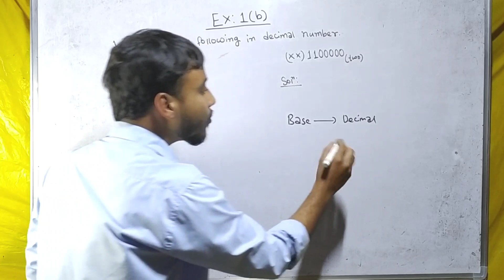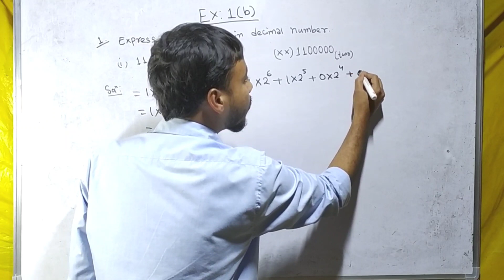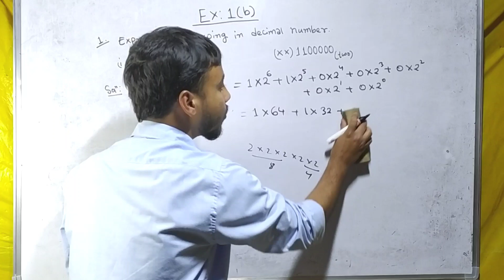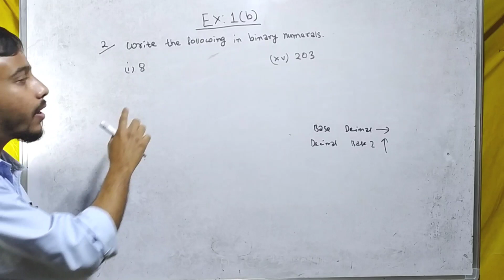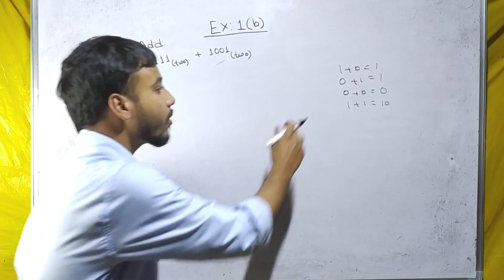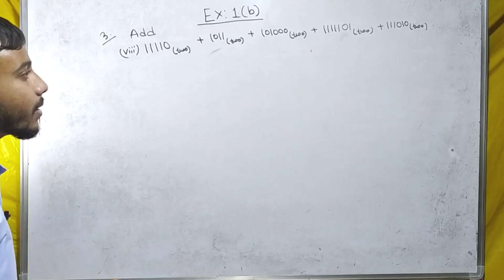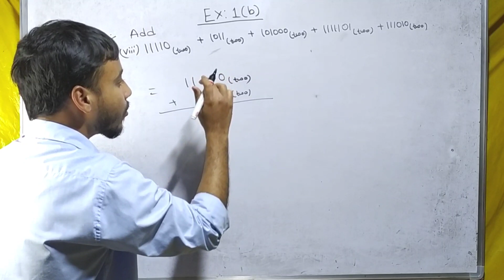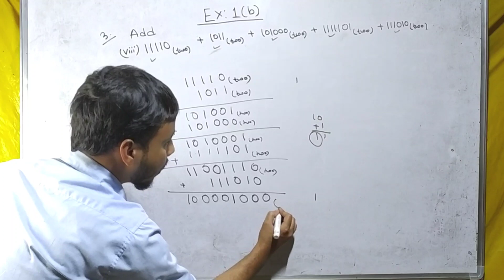Advanced Maths class 8 || Binary System || SEBA || Exercise 1(b)